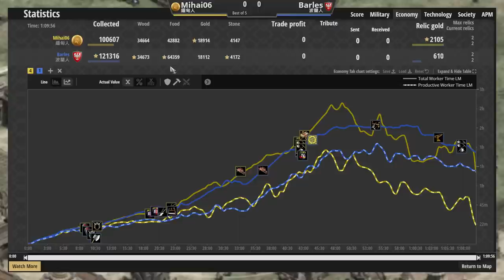【世紀帝國2決定版】緬甸封建藏弓兵心理博弈開局！？波蘭正確的大莊園灑農田方式轉出大量騎兵！【2600+】